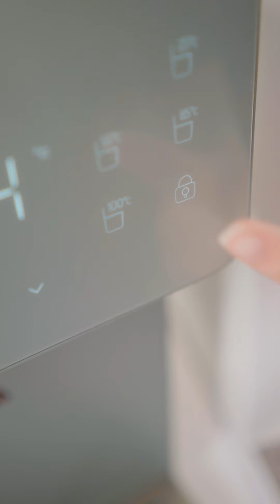IONCARES OASIS TANKLESS PURIFIER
💧 Meet the Ioncares Oasis – your new go-to for instant hydration!
🚰 This sleek, compact water dispenser offers easy water level selection from 150ml to 500ml and temperature options from a 25°C to a steaming 100°C. With UV protection and advanced filtration, every sip is pure perfection.  Whether you're making a late-night cup of tea or cooking instant noodles at midnight, enjoy hassle-free hot water whenever you need it.